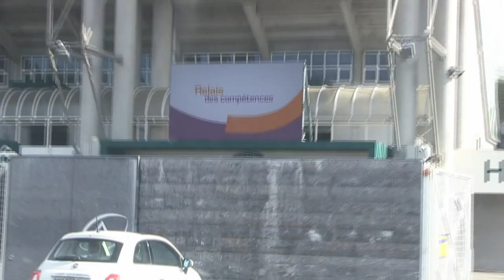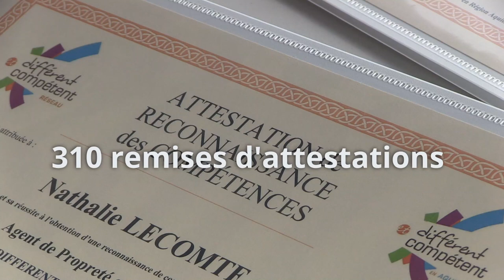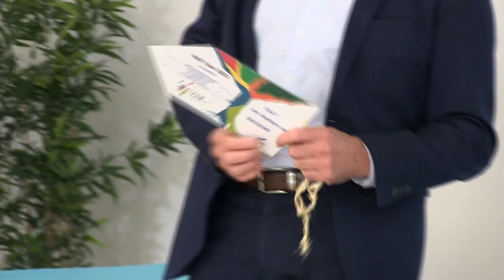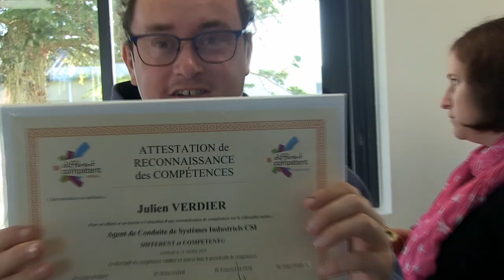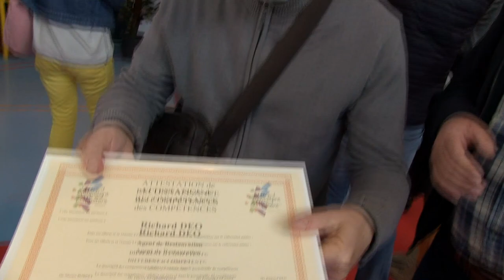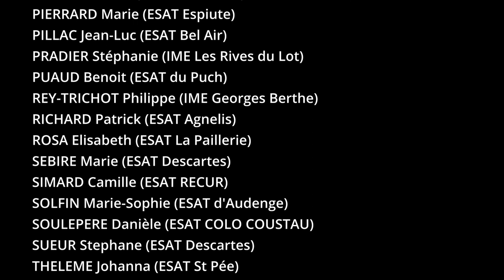La caravane RAE - Aquitaine 2021 - version courte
Le GCSMS RAE en Aquitaine a adapté sa traditionnelle cérémonie de remise des attestations aux conditions sanitaires de 2021... C'est ainsi que la caravane itinérante de la RAE a été créée, à l'image d'un Tour de France en 16 étapes !